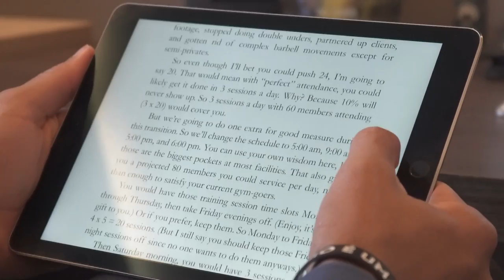O QUE FAZER PARA MINHA EMPRESA NÃO QUEBRAR NO FUTURO | Conrado Adolpho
Toda empresa é como uma máquina que tem os indicadores operacionais do sistema. Não existe gestão sem análise dos indicadores, e se você não tem gestão é impossível ter crescimento consistente ao longo do tempo.